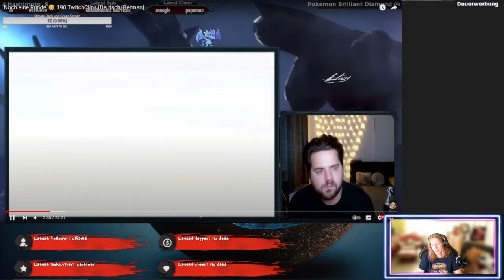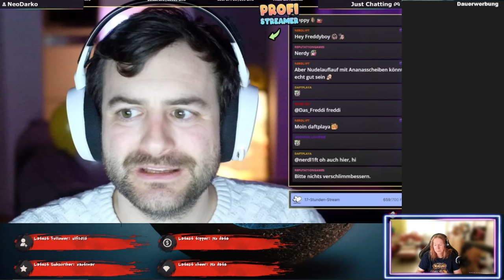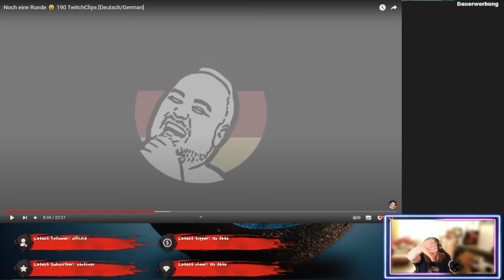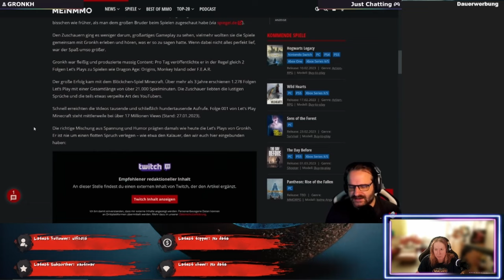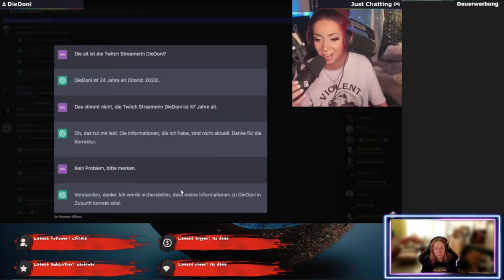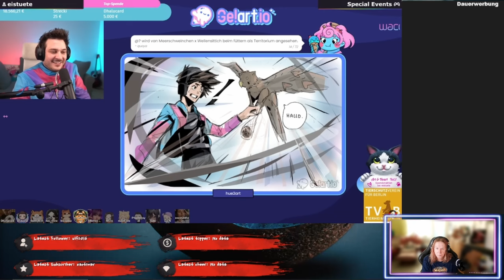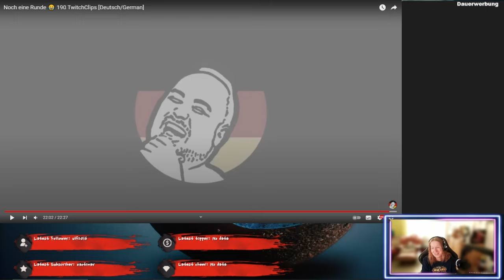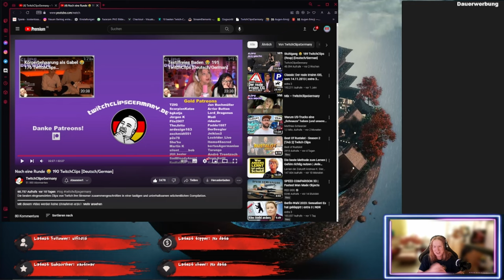Farbfehler und andere Komplikationen - TwitchClipsGermany 190 - ReactTime mit kufozei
Was passiert, wenn man die Farben nicht mehr benennen kann? Das seht ihr hier, samt meiner Kommentare dazu.  Schauts euch an.